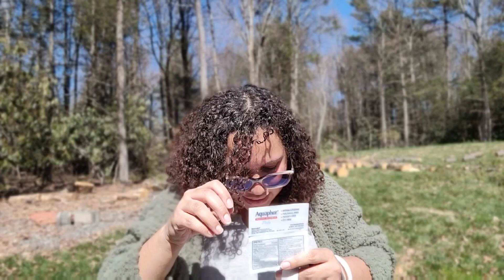Target Baby Registry Gift | Free Pregnancy Stuff